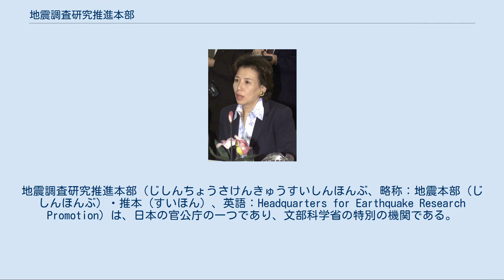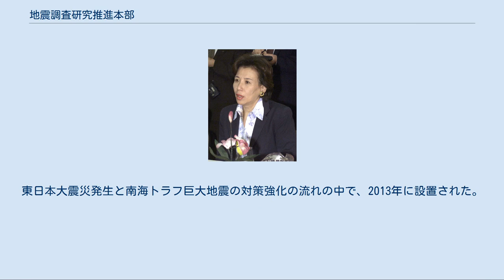地震調査研究推進本部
地震調査研究推進本部（じしんちょうさけんきゅうすいしんほんぶ、略称：地震本部（じしんほんぶ）・推本（すいほん）、英語：Headquarters for Earthquake Research Promotion）は、日本の官公庁の一つであり、文部科学省の特別の機関である。
 地震防災対策特別措置法に基づき設置された文部科学省の特別の機関である。
地震の調査・研究に関する業務を一元的に担っており、調査・研究の成果を関係機関に提供することで、地震による被害の軽減を目指している。
下部組織として有識者らによる政策委員会、地震調査委員会が置かれ、その配下にも多様な部会やワーキンググループなどが設置されており、それらを通じ知見の集積がなされている。
 以前は科学技術庁長官が地震予知推進本部に続き、地震調査研究推進本部長に充てられていたが、中央省庁再編後は、文部科学大臣が地震調査研究推進本部長に就いている。
内閣官房副長官、および内閣府・総務省・文部科学省・経済産業省・国土交通省の各事務次官ら次官級の担当者が本部員として参画しており、そのうち、文部科学事務次官が本部長代理として指定されている。
また、国土地理院長や気象庁長官は、本部員ではないものの「常時出席者」と位置づけられ、各会合に参加している。
地震調査研究推進本部傘下の各委員会には、大学などさまざまな研究機関の研究者らが多数所属している。
事務局は文部科学省研究開発局地震・防災研究課が担当しており、中央合同庁舎第7号館東館に設置されている。
 1974年11月、科学技術庁を中心とした地震予知関係省庁による「地震予知研究推進連絡会議」が設置された。
 1976年10月29日に、東海地震の発生を危惧した内閣は、科学技術庁に「地震予知推進本部」を設置した。
これに伴い、地震予知研究推進連絡会議は廃止された。
 1995年1月17日に発生した兵庫県南部地震と、それにともなう阪神・淡路大震災の経験から、「地震に関する調査研究の成果が国民や防災を担当する機関に十分に伝達され活用される体制になっていなかった」との反省に基づき、地震防災対策特別措置法が制定された。
 1995年7月18日、地震調査研究推進本部は、同法に基づき新設されることになり、総理府の下部機関として誕生した。
初代本部長には田中眞紀子が就任した。
これに伴い、地震予知推進本部は同年7月17日付けで廃止された。
 2001年1月6日、中央省庁等改革基本法に基づく中央省庁再編が行われ、地震調査研究推進本部は総理府から文部科学省に移管された。
 地震調査研究推進本部が連携する主要な機関としては、内閣府中央防災会議、文部科学省科学技術・学術審議会測地学分科会、国土地理院地震予知連絡会、気象庁地震防災対策強化地域判定会が挙げられる。
 地震調査研究推進本部は地震の調査・研究を担うのに対して、中央防災会議は日本の全ての防災行政を担う機関である。
そのため、地震調査研究推進本部から中央防災会議に対し地震防災に関する知見が提供されるとともに、地震調査研究推進本部の推進する研究について中央防災会議からの意見反映がなされている。
なお、地震調査研究推進本部の研究方針の策定にあたっては、文部科学省科学技術・学術審議会の建議なども参考にされており、測地学分科会の意向も反映されている。
また、気象庁地震防災対策強化地域判定会の地震調査研究推進本部にもフィードバックされている。
 その時々の検討事項に応じて、部会、小委員会、分科会などが新設あるいは廃止される。
下に示したものは、2014年5月現在の組織。
過去には、たとえば政策委員会の下部に「新しい総合的かつ基本的な施策に関する専門委員会」が、地震調査委員会の下部に「衛星データ解析検討小委員会」が設置されていた。
 各省庁が管掌し国家として行われる地震研究及び地震観測について、政策立案、予算配分の調整、広報方針などを決定する。
関係省庁の局長級幹部、地方自治体の長、学識経験者らが委員となる。
 気象庁のほか、地震の調査研究を行っている他の国家機関や大学などからの情報を集約し、日本国内の主な地震活動について"政府としての"評価をおこなう。
前記の国立大学や独立行政法人などの研究者が委員となり、毎月定期的に会合を行うほか、大地震が発生した場合には一両日中に臨時会を開き、地震活動の状況を検討して評価文を毎回公表している。
 長期評価部会は、日本周辺で想定される大地震の発...